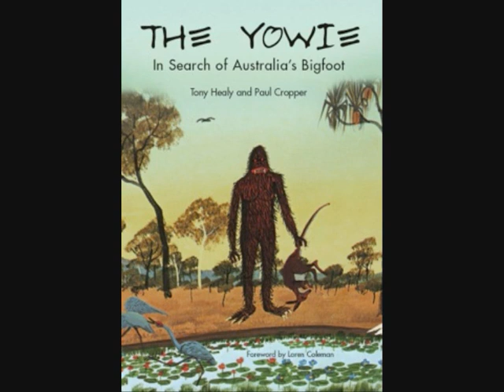Rowan Blackmore - The Yowie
Original song and words about Australia's elusive Yowie.

Image: 'The Yowie: In Search of Australia's Bigfoot' By Tony Healy & Paul Cropper. Anomalist books.
Many acknowledgments to Tony Healy, Paul Cropper, Anomalist books and Dean Harrison.

For more information about the Yowie and the book. Follow the links.

You can purchase 'The Yowie: In search of Australia's bigfoot' By Tony Healy and Paul Cropper online Here:

Art work on the Book's cover: 'Turramulli The Giant Quinkin' By Percy Trezise.

Words and Music by Rowan Blackmore (2016).

Healy, T., Cropper, P. The Yowie: In Search of Australia's Bigfoot. (2006). Anomalist Books.

For more information about the Yowie including sightings and reports, please check out:

Permission from the authors and publisher to use image.

...Keep an open mind. Always.